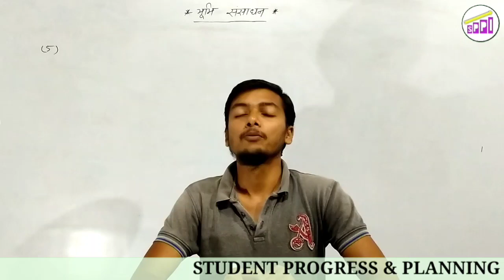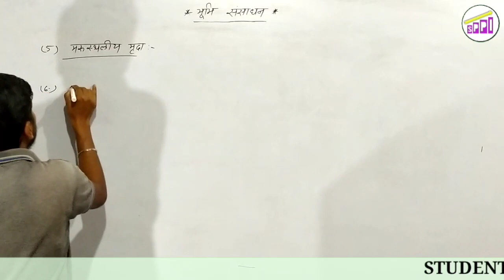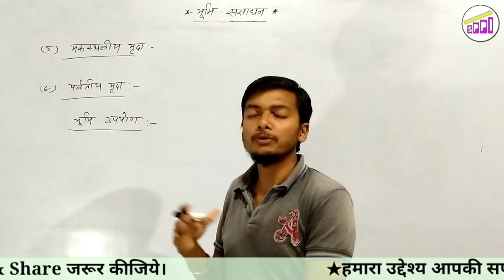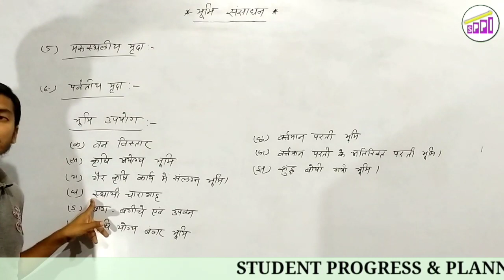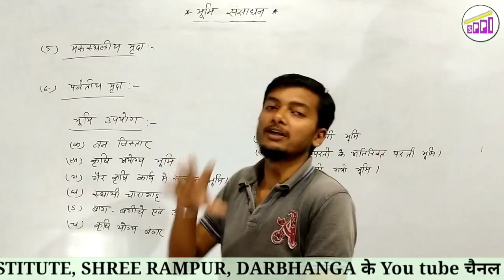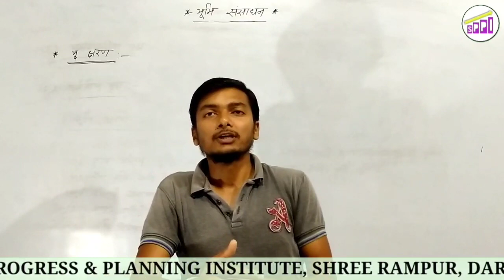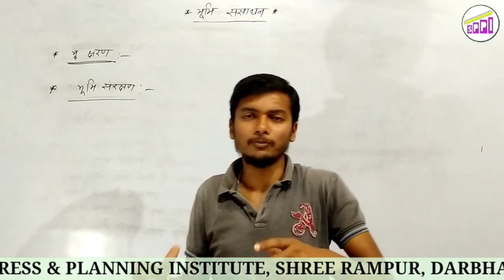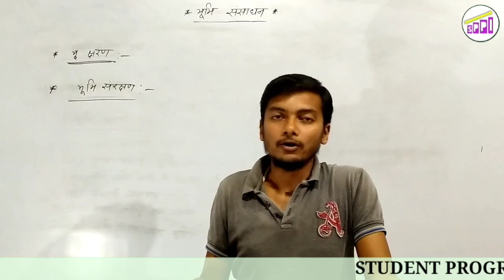Class 10th Geography | prakritik sansadhan| bhumi sansadhan part 2 | for BSEB & CBSE in hindi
प्रिय विद्यार्थियों,
               SPPI Online चैनल एक प्रयास है सुदूर गांव में रहने वाले बिहार बोर्ड के छात्रों को भी गुणवत्तापूर्ण शिक्षा उपलब्ध कराने का, बिहार बोर्ड के बच्चों के भी उज्जवल भविष्य के लिए जड़ें मजबूत करने का ताकि आपकी मेहनत और सफलता के बीच साधनों की अनुपलब्धता और बेसिक ज्ञान का आभाव कभी भी रोड़ा नहीं बन पाए।
            इसलिये हम इस चैनल के माध्यम से आपको बिहार बोर्ड के कक्षा नैवीं और दसवीं के लिए सभी विषयों की समुचित तथा गुणवत्तापूर्ण वीडियो क्लासेज उपलब्ध कराने के लिए प्रयासरत हैं।
            तो आप यदि इस चैनल तक पहुँच चुके हैं तो निश्चित तौर पर अपने साथियों को भी इसके बारे में जरूर बताएं।

GEOGRAPHY(भूगोल)
|भारत:संसाधन एवं उपयोग|

GEOGRAPHY(भूगोल)
|भारत: संसाधन एवं उपयोग|
|OBJECTIVE|
का वीडियो देखने के लिए नीचे लिंक पर क्लिक करें।

Geography (भूगोल):
|प्राकृतिक संसाधन| |भूमि संसाधन||part-1|